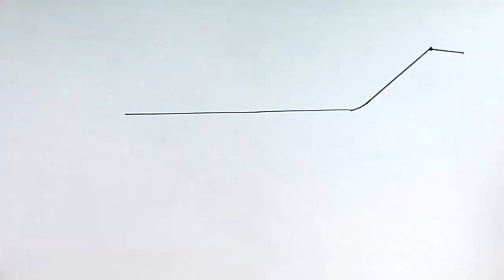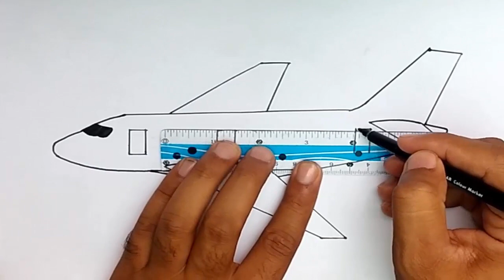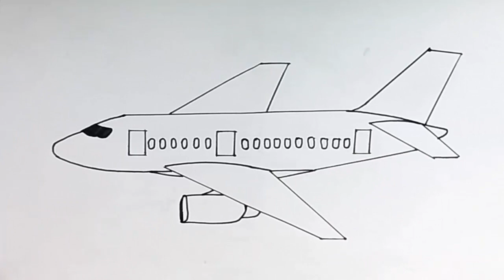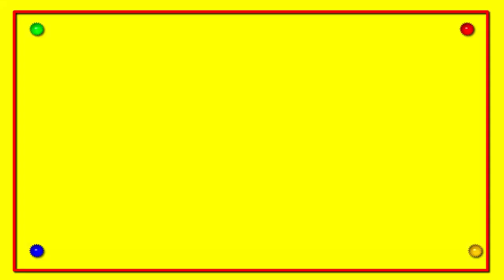How to draw a plane step by step easy and quickly| Draw a plane with simple painting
In today's class, friends you will learn how to draw a plane step by step with all easy basic techniques. This plane drawing is so amazingly and interesting, an airplane is flying in the sky in a beautiful sunny and cloudy day.
To draw a plane you just need to follow all the simple tips and tricks as shown in the video, after watching this video I hope you will also draw a beautiful airplane like me.

Friends I have use blue and red color in airplane, you can use any color of your choice to make your plane more beautiful.

Easy landscape drawings step by step quickly| Simple scenery drawing for beginners

Learn easy landscape drawing for beginners step by step| Natural scenery drawing quickly